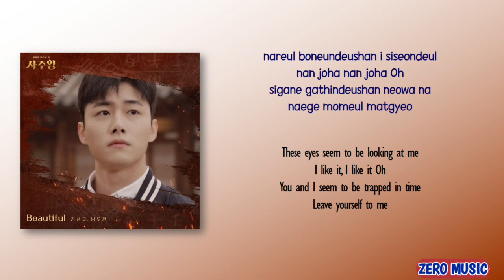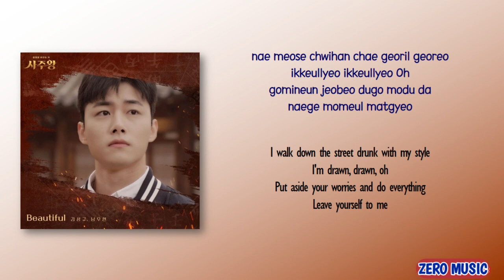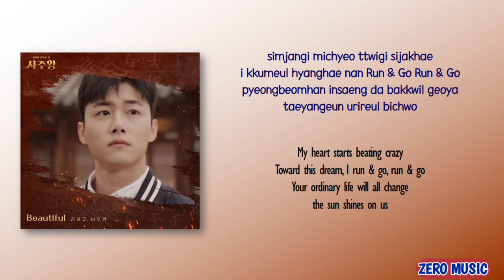Kim Sung Kyu & Nam Woo Hyun – Beautiful [The Destiny Changer OST Part 1] [Rom_Eng Lyric]